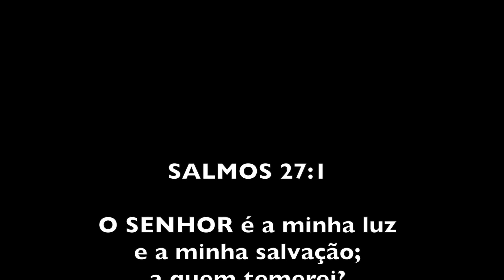Ricardo Leitte - Deserto de Massada em Israel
Experiência inigualável